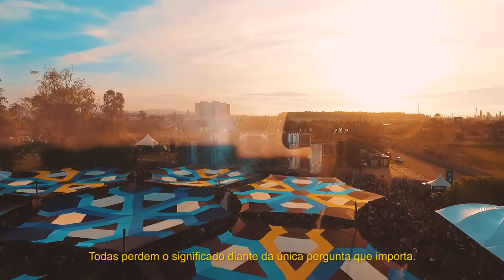GroundBass - Lost paradise Official Music Video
GroundBass from the beginning of his journey, went through several aspects of psytrance.
Today Groundbass is more sophisticated, confident and intense, using dark progressive influences and techno tunes melodies, without leaving behind the essence of a good old Psytrance.
Lost Paradise is the result of that transformation.

Video by: Tiago Canter
Art Cover by: Valhalla Creative Agency
Mastering by: Bonen@Major7/X-noiZe Studio.